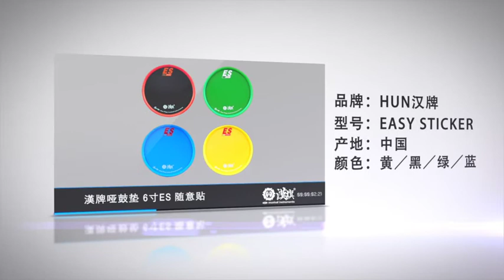Hanflag Easy Sticker Drum Pad